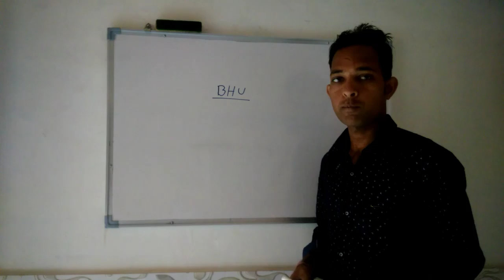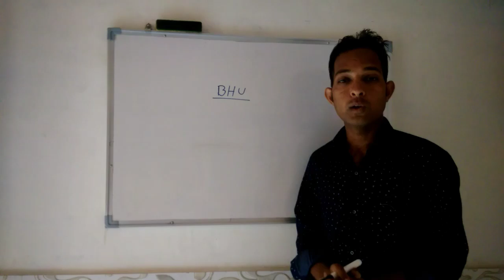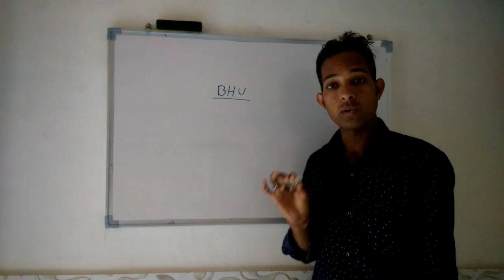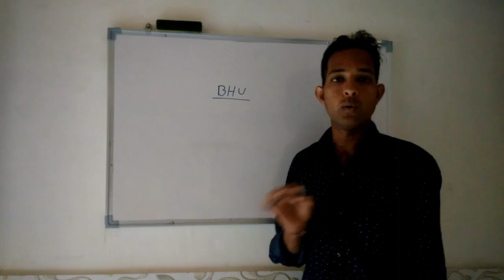Bhu ki tayari kese kare || Bhu World Best Channel For Bhu Entrance || Bhu University Entrance exam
बीएचयू भारत की एक जानी मानी केंद्रीय विश्वविद्यालय है जिसकी रैंकिंग हमेशा ही टॉप 10 में रहती है । यह भारत ही नही बल्कि एशिया की सबसे बड़ा आवासीय विश्वविद्यालय है । इस विश्वविद्यालय में प्रवेश पाने के सपने कई लोग संजोते रहते हैं लेकिन इनमें प्रवेश पाना उतना ही मुश्किल है । एड्मिसन के लिए आपको एक एंट्रेंस एग्जाम देना होगा जो सभी कोर्सेज के लिए अलग अलग होते हैं ।
बीएचयू से जुड़ी जानकारी के लिए एक हमरा मित्र चैनल है जिसका नाम है BHU WORLD जो लगतार आपको न सिर्फ बीएचयू से जुड़ी जानकारी जैसे फॉर्म , question paper syllabus  और एंट्रेंस एग्जाम डेट बल्कि बीएचयू एंट्रेंस की तैयारी भी करवाती है । आप बीएचयू से जुड़ी जानकारी के लिए youtube पे सर्च करें BHU WORLD और वो चैनल आपके सामने होगा ।

Comments